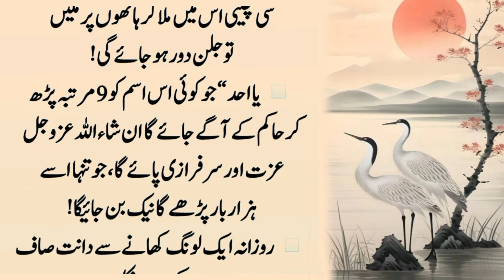Sufaid Balon ko kala krne ka Tarika | Sufaid Balon ka khatma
About Vdieo:- Sufaid Balon ko kala krne ka Tarika | Sufaid Balon ka khatma | Urdu Quotes 25 | AQUOS Words

Sufaid balon sy chutkara
Sufaid balon ka ilaj
Umer sy pehly balon ka sufaid hona
Safed balon ka ilaj
Sufaid balon ka khatma
Sufaid balon ko kala krne ka tarika
Sufaid balon ko kala karne ka wazifa
Sar k sufaid balon ko kaise khatam krein
Safaid baalon ka ilaaj
White balon ka ilaj
Safed balon ka ilaj in urdu
Sufaid baal
Sar k sufaid baal
Aloo k chilkon se sufaid baal siyah
Balon ko girne sy rokna
Ghair zaroori balon se nijat hamesha k liye
Balon ka ilaj